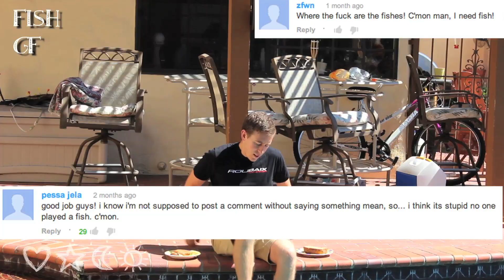Other Animal Girlfriends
This is our sequel-ish thing for our video Dog Girlfriend vs. Cat girlfriend.